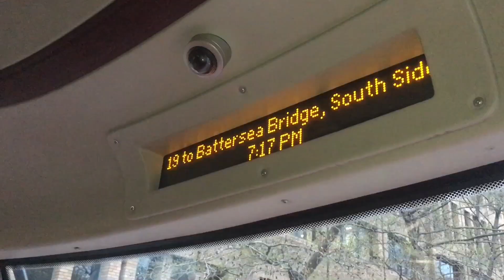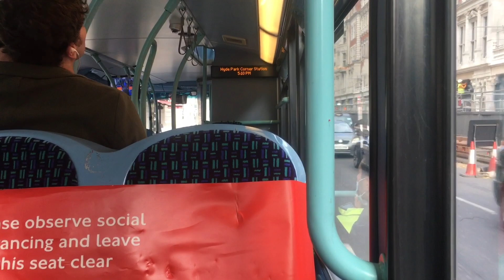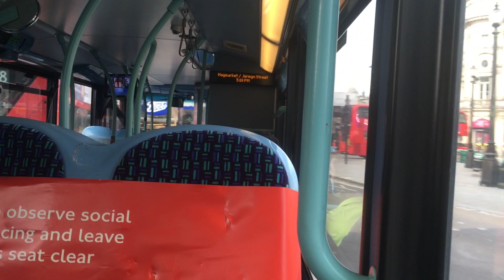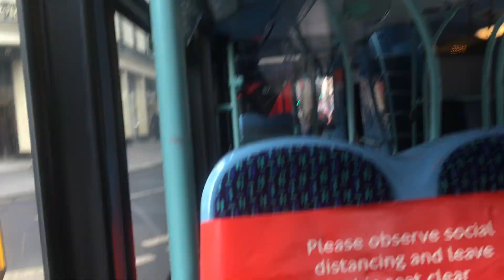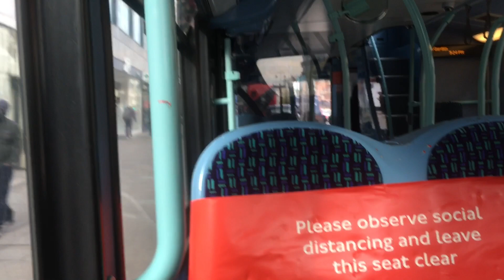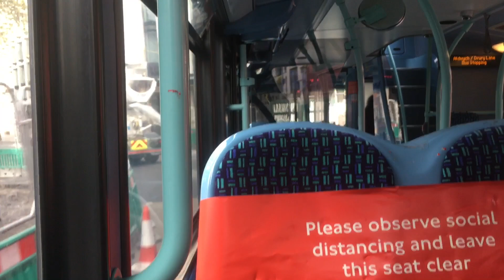*Rare* Bus Journey | RATP London United Route 9 | ADL Enviro 400H | ADH45007, SN60BYB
I will do a proper thanks in the special ill upload tomorrow. Anyway here is a ADH on route 9 which hasnt happened for quite a while. This vehicle is allocated to the E3 however found its way astray on to this route. This driver was well suited to this bus and gave it a good run around Hyde Park and Piccadilly. Skip to 1:13 for the good run through those areas.

London bus route 9 is operated by RATP London United, operating out of their Stamford Brook (V) Garage. It is allocated with Wrightbus New Routemasters (11.3m). Route 9 runs between Aldwych and Hammersmith via Charing Cross, Green Park, Hyde Park Corner, Knightsbridge, High Street Kensington and Olympia.